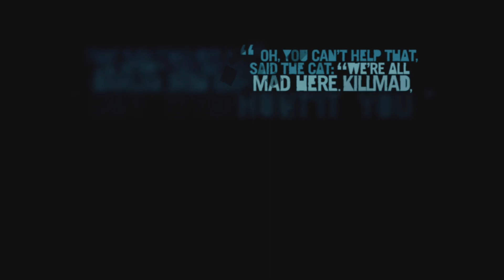El gato far Cry 3